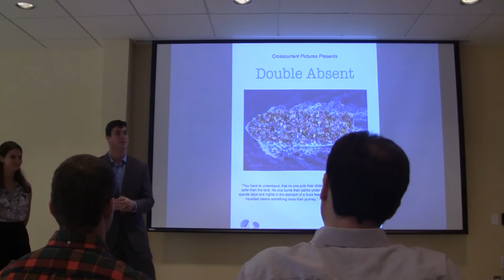Jonathan Mantovani Behind the Scenes Interview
This is "Monty," one of our lovely producers. Hailing from Boston, he has a lot to say about what he learned in Italy.